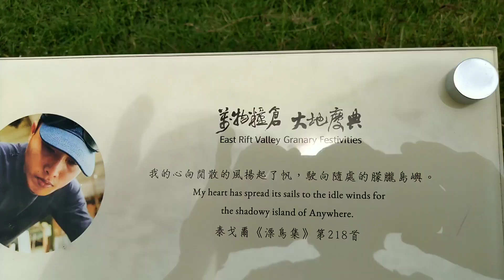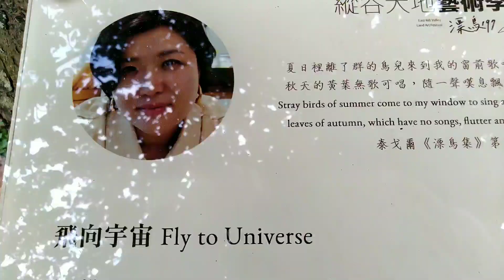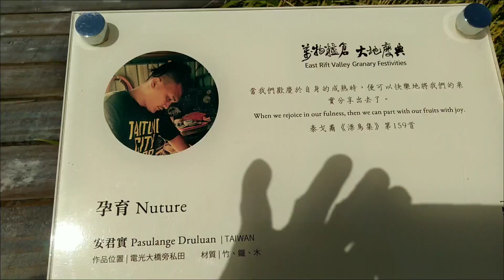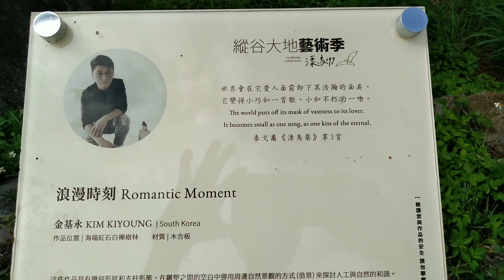縱谷大地藝術季2022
利用鹿鳴溫泉酒店6天5夜休閒的其中二個白天(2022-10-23~28)，走訪「縱谷大地藝術季-2022」在台東的10件創作藝術。

這縱谷大地藝術季總共有35個作品，分為四個年份：2019年(10)、2020年(9)、2021年(6)、2022年(10)，地點則分佈在鹿野、關山、池上。年初我們曾走訪2019,2020,2021三年的25件作品，其中作品「永恆的旅者」沒找著，只找著24件，這次一併將它找到了。